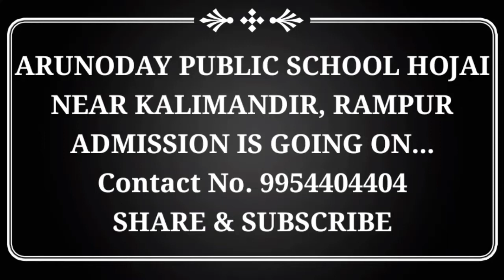Teri_mitti || cover_by_APS_Class_IX_Students || Amazing❤️❤️❤️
This is a cover song performed by our students of class IX ARUNODAY_PUBLIC_SCHOOL_HOJAI.

NOW IN THIS SCHOOL ADMISSION IS GOING ON. FOR MORE DETAILS PLS CONTACT WITH 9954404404.

ADDRESS IS RAMPUR NEAR KALIMANDIR HOJAI.

IF YOU LIKE THIS VDO... PLS SHARE WITH YOUR FAMILY MEMBERS, NEIGHBORHOOD, FRIENDS AND OTHER PEOPLE.